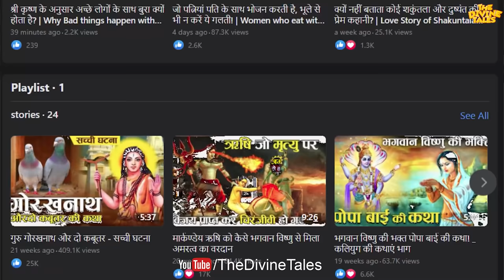सपने में अपनों को मृत देखने का क्या मतलब होता है ? | Meaning of see Dead Relatives in our Dreams?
Video Title : सपने में अपनों को मृत देखने का क्या मतलब होता है ? | Meaning of see Dead Relatives in our Dreams?
Language  : Hindi
Source: स्वप्न शास्त्र